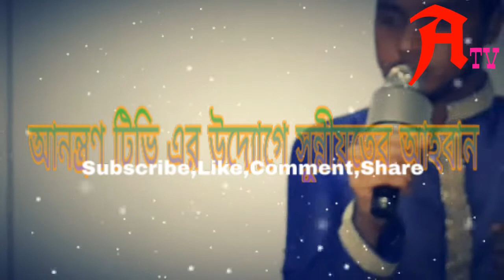Minoti-মিনতি | মুজাহিদ বুলবুলের গজল কাভার করেছেন শিল্পী নিজাম উদ্দিন নাহিদ | Nijamuddin Nahid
শিল্পী নিজাম উদ্দিন নাজিদ এর কণ্ঠে মিনতি গজল |  শুনলে মন জুড়িয়ে যাবে |

MINOTI | Mujahid Bulbul | Official Video Gojol 2018 | মিনতি | মুজাহিদ বুলবুল | ভিডিও গজল ২০১৮ মিনতি

কথা: কবি এম.এ বাসিত আশর
 সুর ও কণ্ঠ: মুজাহিদ বুলবুল

তাহার কন্ঠ শু মধুর মুজাহিদুল ইসলাম বুলবুল ভাই এর গজল কা'বার করে তার নিজের কন্ঠে।

গজলটি অনেক জনপ্রিয় হয়ে ওঠে সবার কাছে।
Singer: Nijam Uddin Nahid
Video Editor: Alomgir Ahmed
Channel: Amontron Tv
Bangladesh.

Thanks watching for this video
Please :-